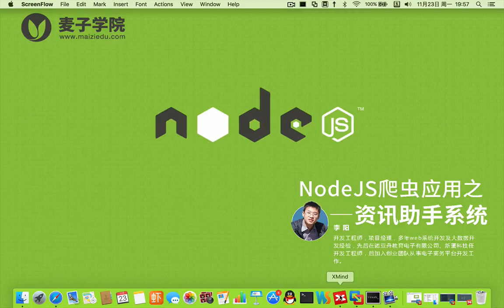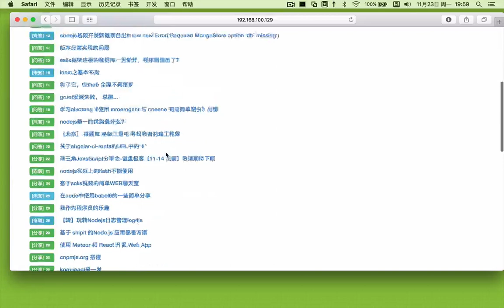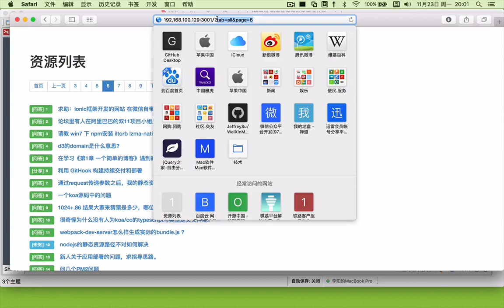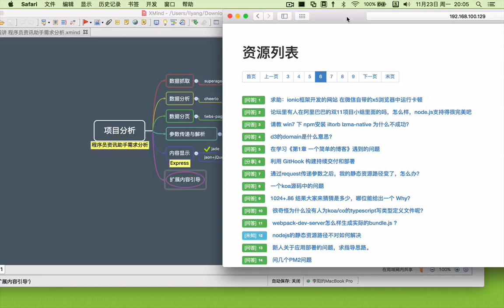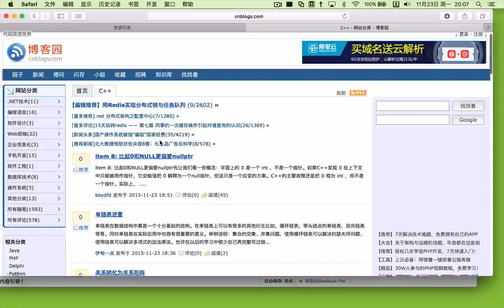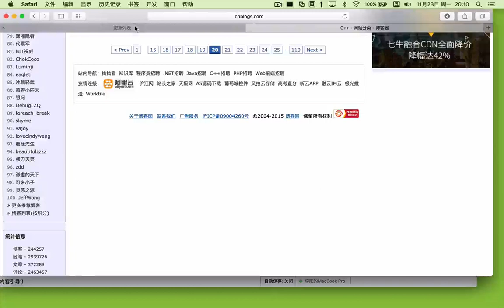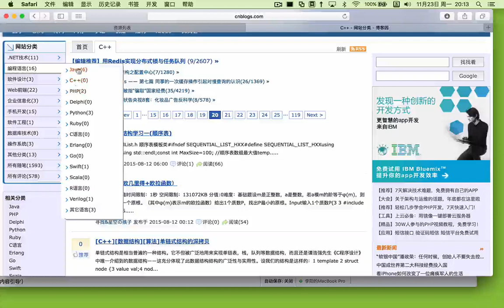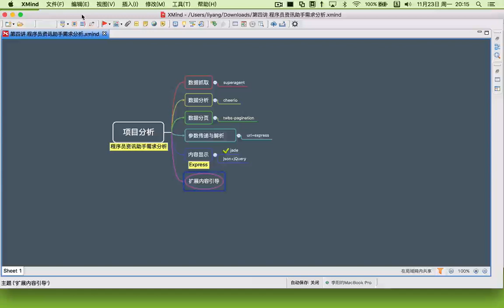NodeJS爬虫应用之资讯助手系统4 第四讲 程序员资讯助手需求分析